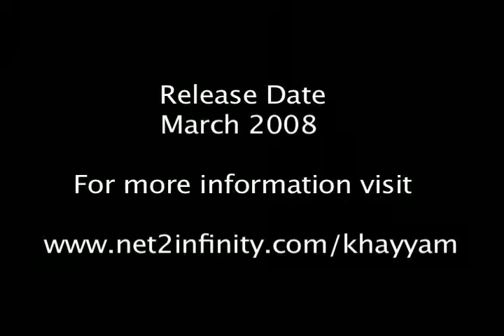Khayyam Docu. Film - Intoxicating Rhymes & Sobering Wine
An excerpt from interview with Dr. Ahmad Karimi Hakak

A Documentary film about the Life & Times of Khayyam